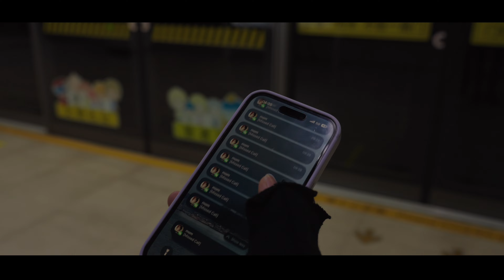When I Was There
The IB 7 Minute Collaborative Film
What happens when a petty criminal befriends a girl who's struggling from the death of...

This project was definitely one that left me astonished - I started with no group to work with, thinking I'd fail IB Film, but then with the support from my mother, I started to get actors and I began re-scouting for a production crew. Slowly, I found unexpected classmates (and classmate's mom) who agreed to work with me. Afraid as I was, thinking we wouldn't get along since we didn't really know each other, I was so happy when we got together and laughed our way through production.
Unfortunately, this had to be cut from 9 minutes down to 7 minutes for IB, but I hope the experience is just as pleasing 🙏

Credits
Cinematography by: Matthew Yick
Original Score by: Patrick Ao
Sound Recording by: Mandy Wang
Actresses: Sophia Li and Grace Zhen
Actor: Piet Jenniskens
Written, Edited and Directed by: Daisy Sun

Thank you everyone for your handwork and patience, I wouldn't have made it through without you guys ^^

And Special Thanks to James Snow for lending his laughter for sound effects!

Socials
WeChat: mlpdaisy